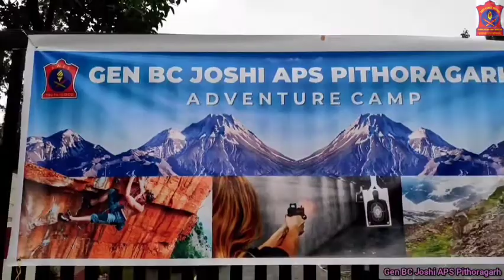Summer Adventure Camp 2022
Gen BC Joshi APS Pithoragarh organised a 4-day Summer Adventure Camp for students from
28 June to 1 July, 2022. The Summer Adventure Camp included enthralling and adventurous
events like Trekking, Indoor Shooting, Rockcraft and Rapling. A total of 150 students participated in these events
 The events were coordinated by 8 KUMAON &
438 (I) ENGR COY

Students and their parents find the Summer Adventure Camp as the perfect way to have new
exposures and appropriate utilisation of summer-break, especially in the Post-Covid era. They
expressed their heartfelt gratitude to the school management for organising such adventure
camp.
Col BC Sati - OIC Schools and Vinod K Bhama - Principal, congratulated the students for
participating in the adventurous activities and extended their gratitude to 8 KUMAON &
438 (I) ENGR COY for coordinating the events safely and successfully.